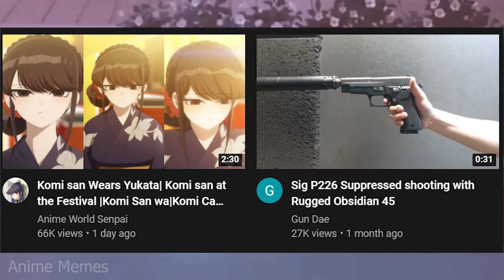ANIME MEMES ~ Everyone knows why this is sus